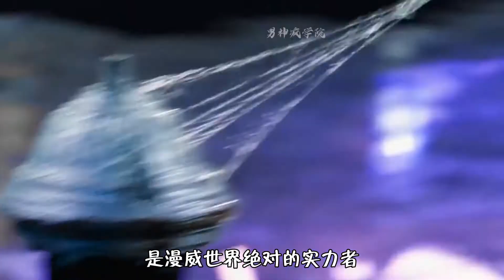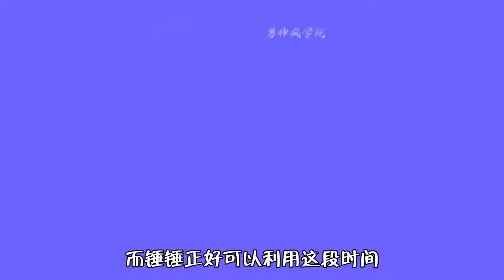當開心錘錘vs蜘蛛俠，全能開掛王對決最強蜘蛛變異人，誰最強？